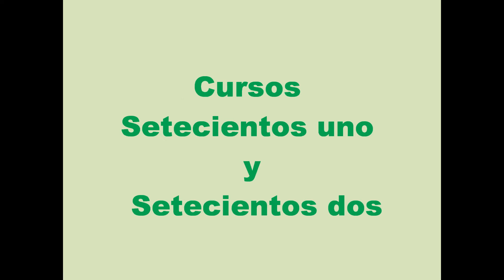Tomas Cipriano en la Florida IX Septimos.wmv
" Colegio al Parque" programa de el I.D.R.D. programa en el que está incluida la I.E.D. Tomas Cipriano de Mosquera,se desarrolló esta actividad en el parque de La Florida ,Bogotá,Colombia.